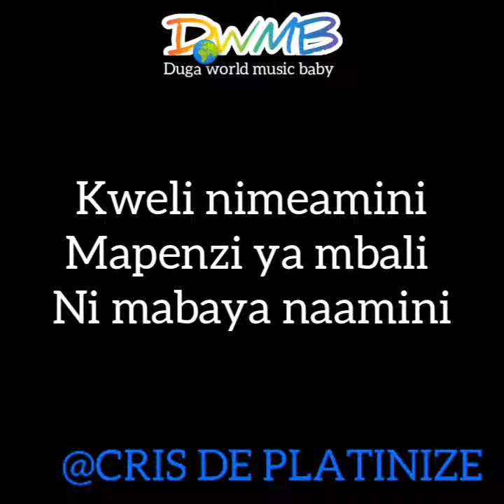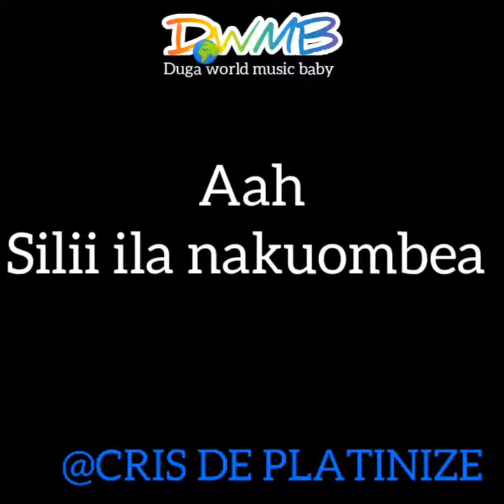PLATINIZE Bora Yaishe officially Video lyrics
This song based on true story that happened to me with my love enjoy the song from your favourite artist @crisdeplatinize127 on instagram produced by @deplatinyo aka mr_Duga under private sound music studio and record label ya @dugaworldmusicbaby usisahau kusubcribe, like comment and share best from the best one to the best artist